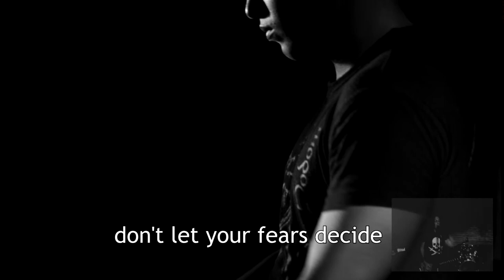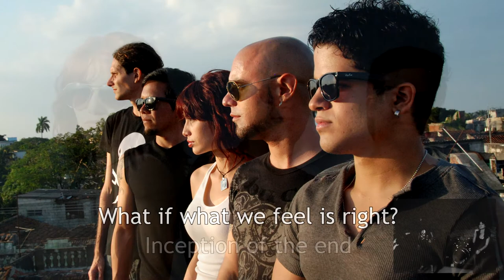NOVEMBER CHARLIE. INCEPTION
Inception from the album Sailor. official video lyrics.